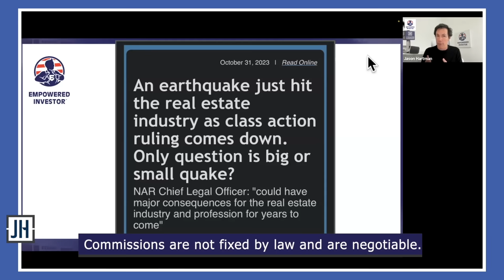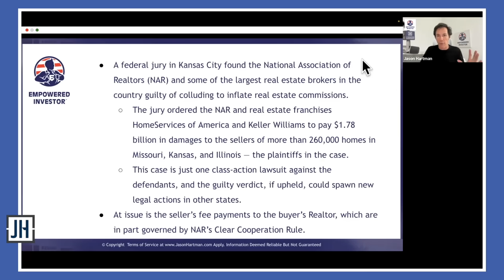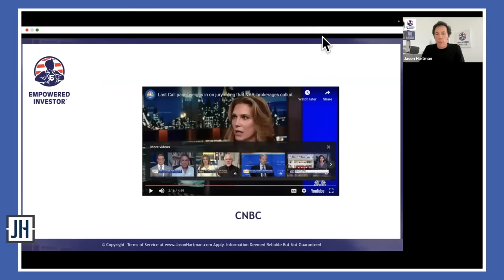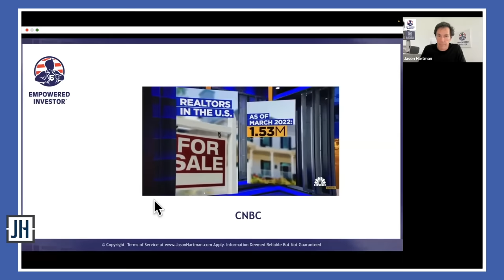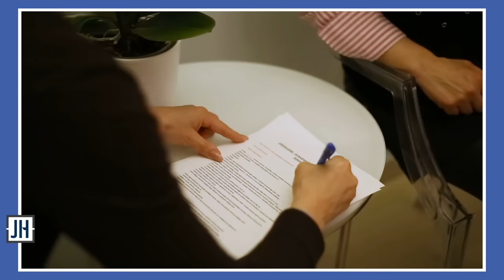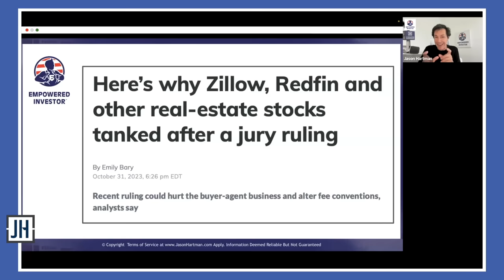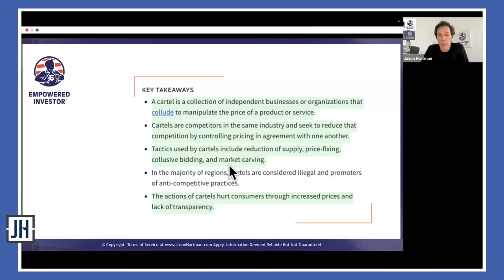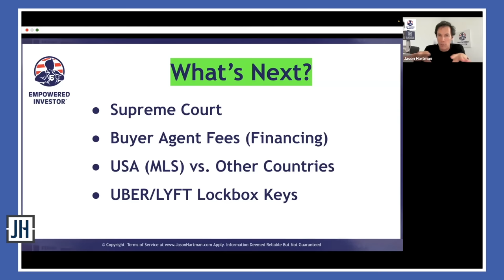Devastating NAR Real Estate Class Action Lawsuit!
Game-Changer Alert: How $1.8 Billion Could Reshape the Real Estate World Forever!

Jason discusses a significant legal case that could reshape the real estate industry. The case involves allegations of price-fixing and antitrust violations by major players in the industry, including the National Association of Realtors. A Missouri jury found NAR and several big brokerages guilty of conspiring to inflate commissions, potentially resulting in a massive financial impact. Hartman provides insights into the real estate industry, the role of commissions, and the potential implications of the case. He believes the commissions are too high due to the industry's oversaturation, leading agents to spend a significant amount on marketing to secure transactions. He also suggests that technology platforms like Zillow could benefit from the case, as it may lead to a more direct relationship between buyers and agents.

Key Takeaways:

1:28 An earthquake just hit the real estate industry
3:05 IS the NAR a cartel
4:00 Conspiring to inflate commissions
4:58 A 5 billion lawsuit and Jason's civil RICO case
8:15 Jason's commentary on a CNBC Video: Real Estate Commissions Under Fire
12:56 Buyer's agent adds great value to the transaction
18:50 NAR as a cartel
25:18 Higher Commission costs in the US
27:46 REMAX stocks versus the rest
29:37 American Bar Association & New York Bar Association 'Contingency Fees'
32:35 Anti-Trust Laws, the definition and pros and cons of a cartel
36:15 Real Estate: A Dysfunctional Industry
37:51 What's next and Jason's BIG Disruptor

Follow Jason on TWITTER, INSTAGRAM & LINKEDIN
Twitter.com/JasonHartmanROI
Instagram.com/jasonhartman1/
Linkedin.com/in/jasonhartmaninvestor/